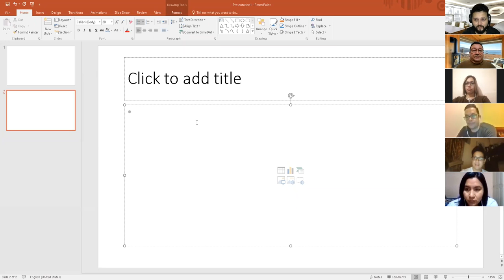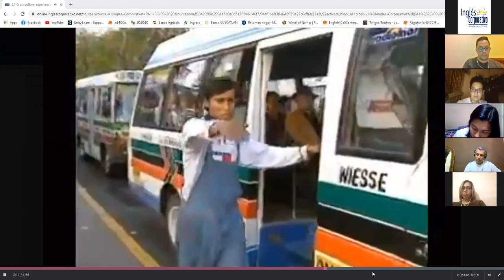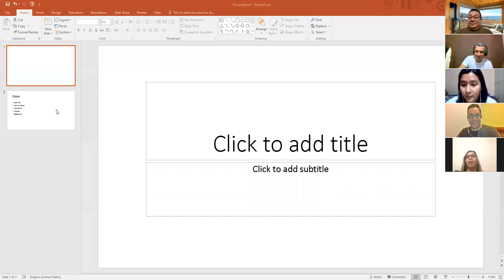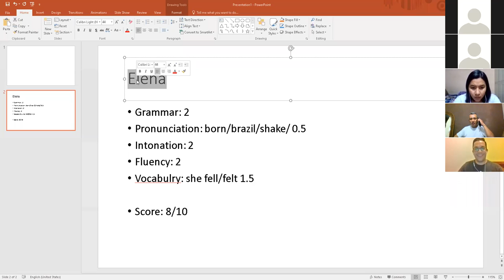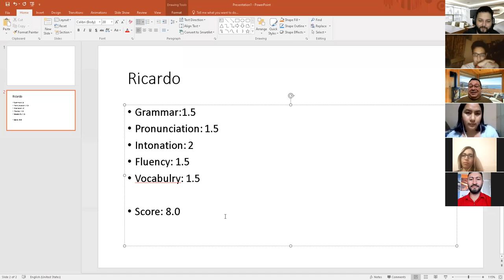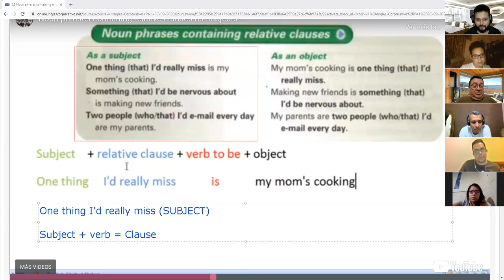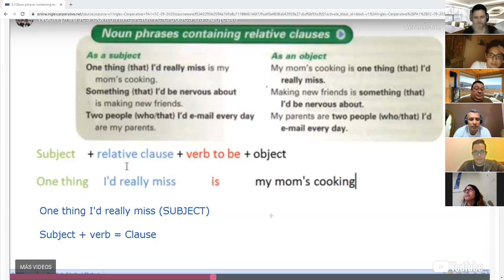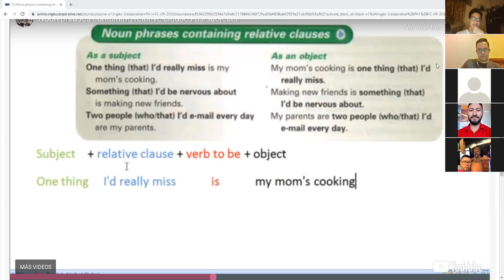Ingles Corporativo-Day 13 Relative clauses as subjects